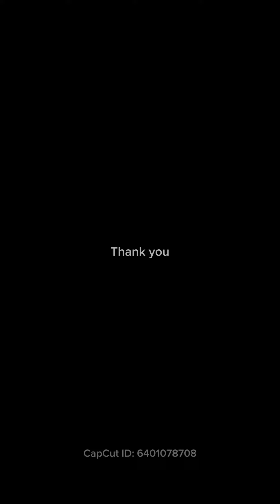The DIVINE Comeback: God's Reintroduction‼️💫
God is making your name great again. He is doing a new thing in your life. The people who use to know the old version of you, will not recognize you in this season.

If you feel lead to sow to help grow my channel.